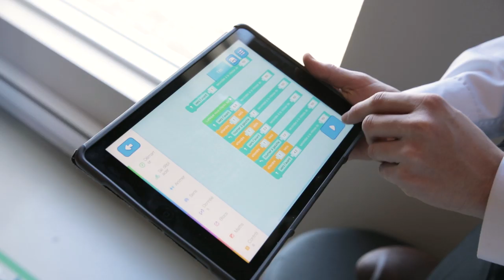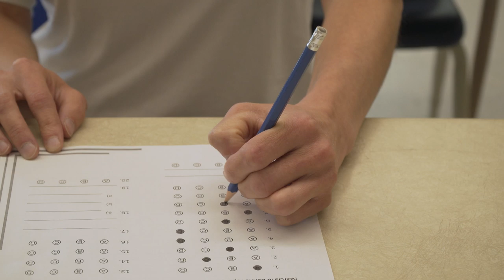Émission #8: LE CHOIX D'UNE ÉCOLE SECONDAIRE (deuxième édition)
Découvrez notre 8e émission sur le CHOIX D'UNE ÉCOLE SECONDAIRE avec des conseils et des trucs pour la réussite scolaire.

Par des conseils pratiques nous vous aiderons à faire du passage de l’école primaire vers le secondaire un moment important, mais stimulant.